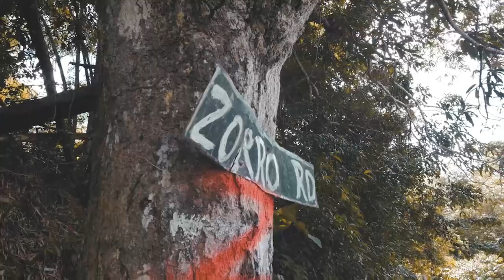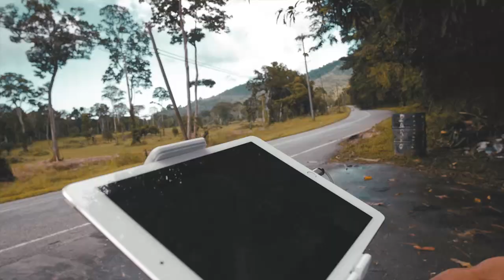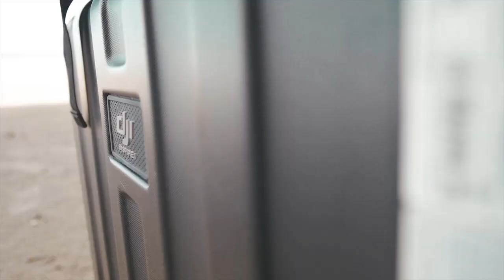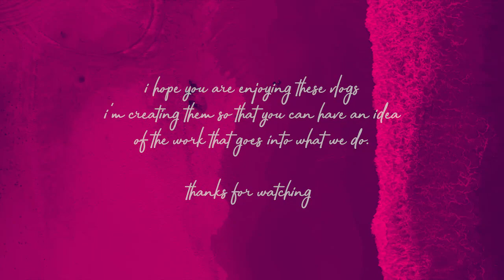I SHOT AN AD!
We work really hard so I just wanted to share some of what goes on behind the scenes. I plan on making more of these. I'm trying to improve so your feedback is important.

Drone by @mrbenjamintt and @ishootatpeople

Shot using the Panasonic GH4 + 35-100mm f/2.8 and graded in Premiere Pro CC 2015

Video by Renaldo C. Matamoro